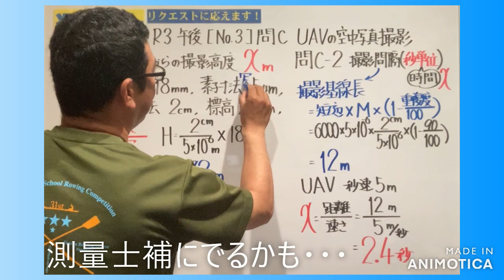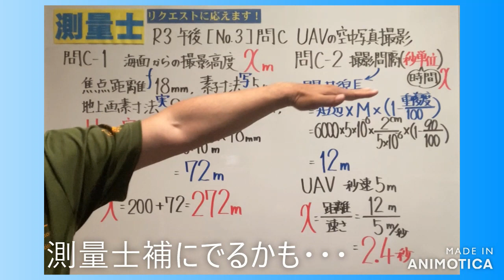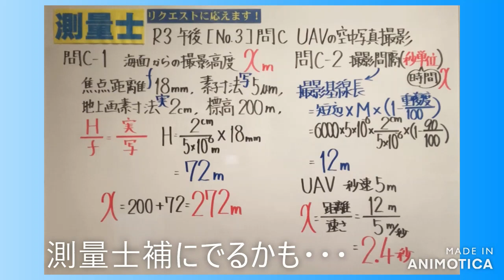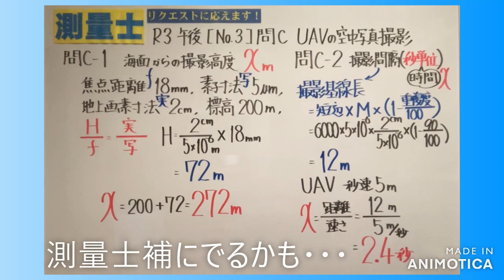［リクエスト］令和３年午後No.3問C-1、C-2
測量士補に出るかも・・・